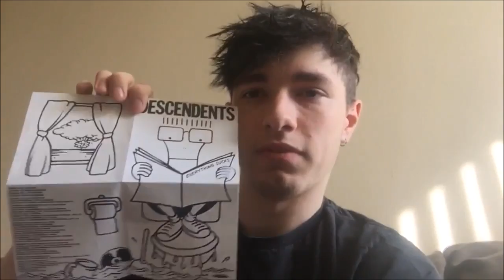Pat's Punk Playhouse #5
Archived from WYSADWTA?

New EP "Aftermath" out 12/15 on iTunes & Spotify!